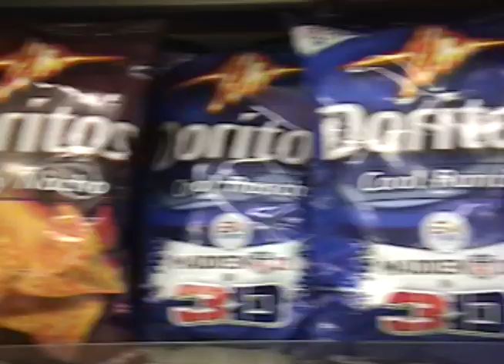Doritos quick run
My entry to the crash the superbowl

A friend is given enough money for one bag of doritos but he must pick the right one or else.